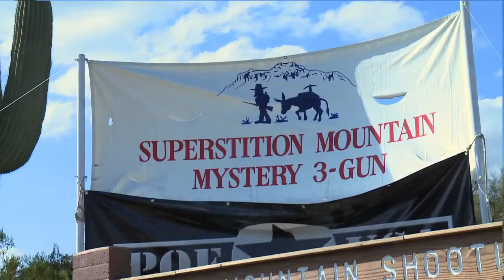3-Gun Nation: Season 2, Episode 1 Trailer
3-Gun Nation heads to Mesa, Arizona for the Superstition Mountain 3-Gun event. Watch as competitors compete for 3GN series points and a chance at $5,000 Cash from GunVault. Superstition Part I -- featuring 3-Gunners Tasha and Mark Hanish, Tommy Thacker and Keith Garcia.